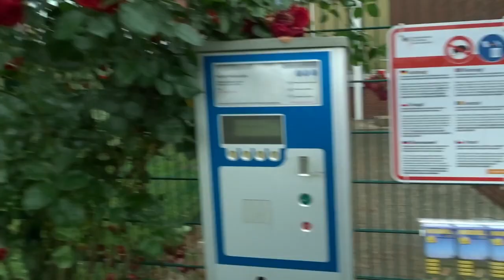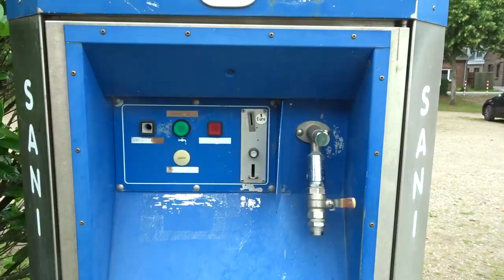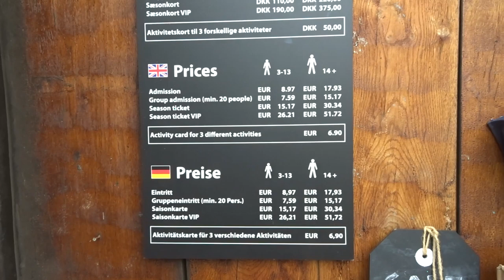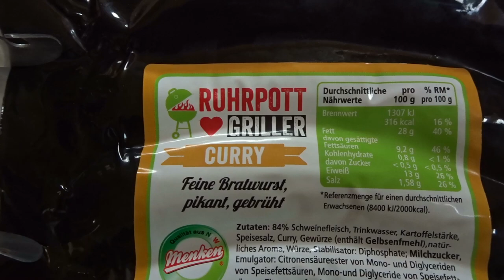Dänemark "erfahren" Teil 1 | 2019 | Anreise ...Römö | Lucky Camper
Mit dem Wohnmobil Dänemark "erfahren". Die Insel Römö ist unser erstes Ziel.

Unser Equipment